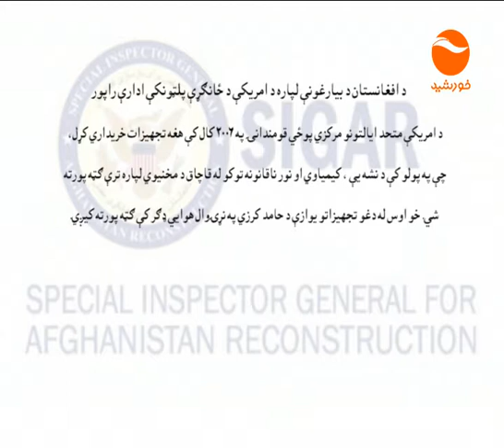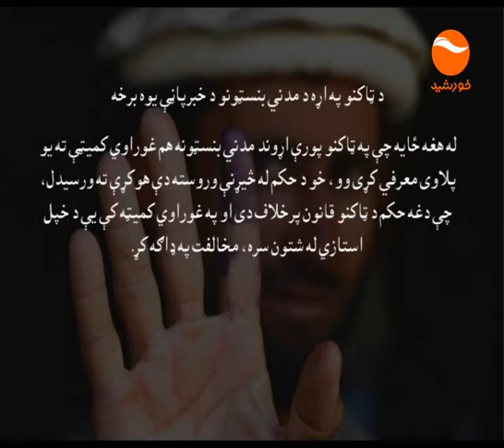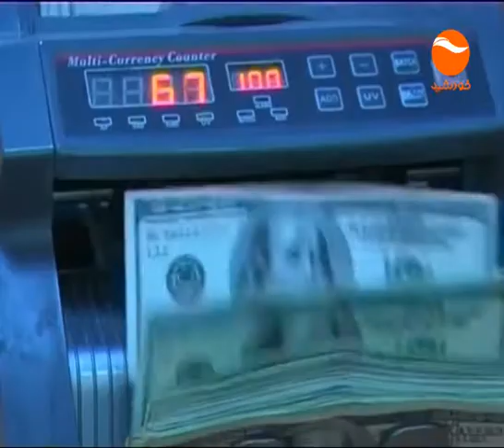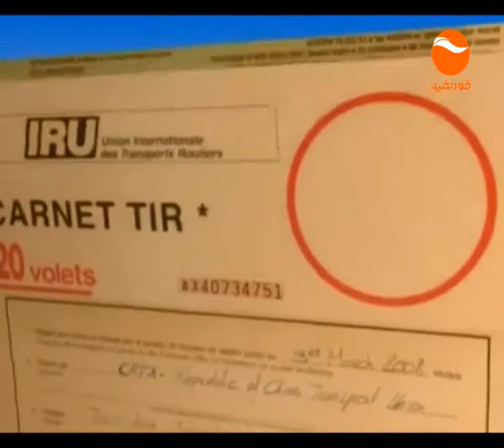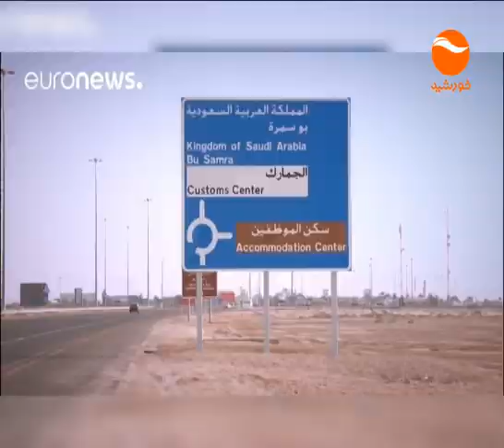KHURSHID NEWS 10 PM 11 09 1396